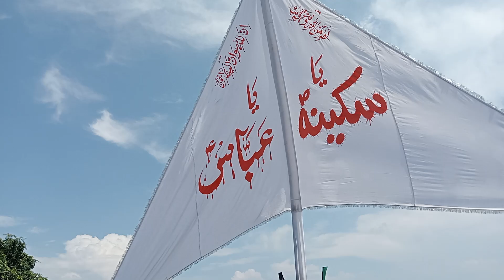Chehlum 20 Safar dariya wala juloos